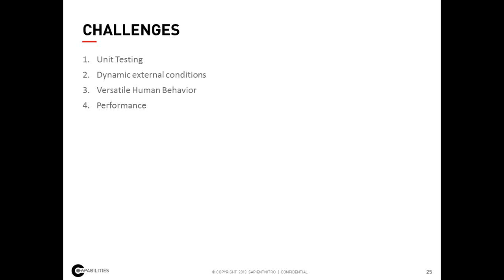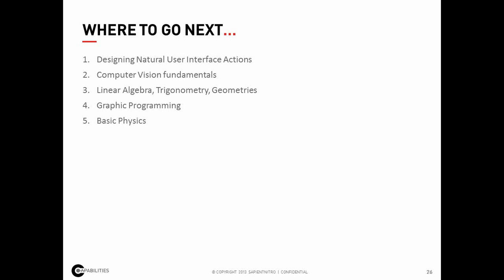Copy of Getting Started Gesture Based Application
As the technology is evolving frequently these days and continuously enabling humans to interact with machine more than just mouse and keyboards, not to mention body postures, gestures. It has changed the way consumer engages with devices significantly. It is becoming important to understand what's and how's of Gesture Based application.

This session is to get us familiar with these kinds of applications and help us getting started with it. It talks about different skill set and technical expertise required to implement such solutions.It will also help in understand what NUI is and how these inputs are different from a normal machine input, and why to take extra caution while designing the gestures and poses. Finally it will guide to how a solution can be composed using available technologies to build and architect such application and where to go next from there.